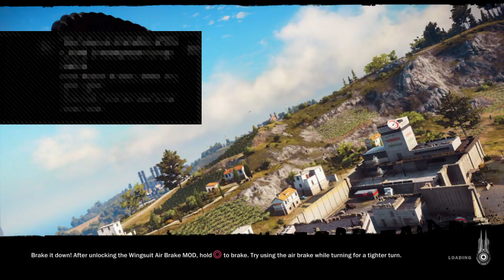ALL BASES,CAMPS,VILLAGES AND TOWNS| JUST CAUSE 3 8# FINAL